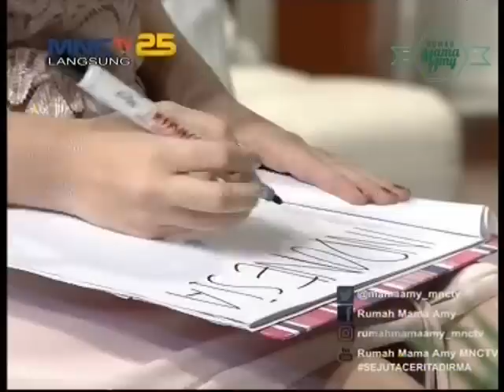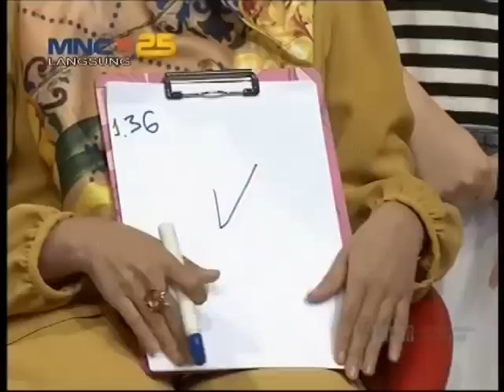Test Kekompakan Elma Theana Dengan Anaknya - Rumah Mama Amy (4/11)